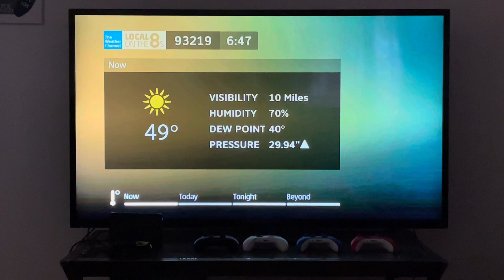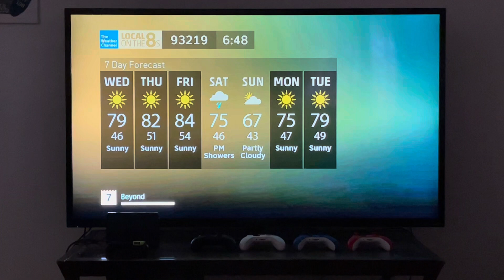DIRECTV TWC Local on the 8s (May 1, 2024 6:48 AM)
We are in the first day of May as the weather is pretty pleasant for now before it will warm up.